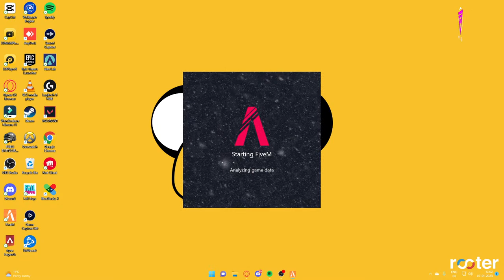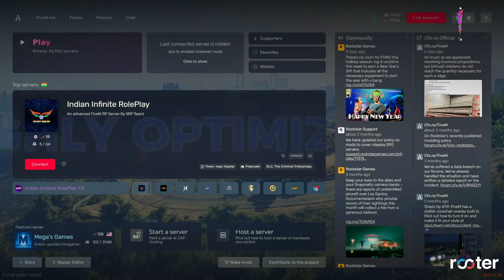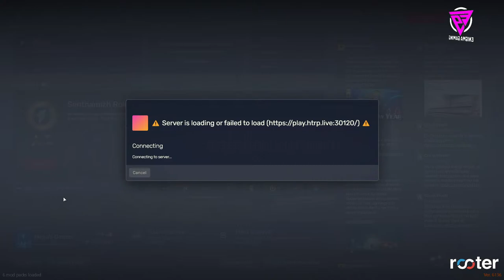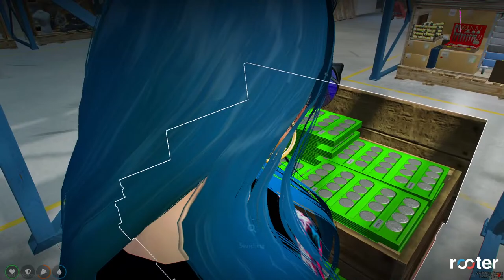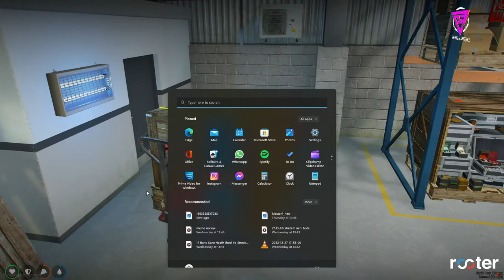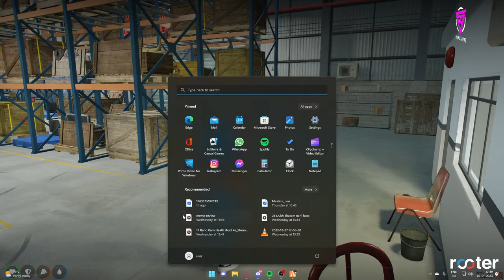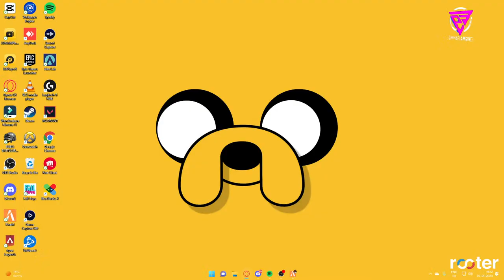Car Buy Karu Ya Nahi ??? || Mastani Oberoi in HTRP 3.0